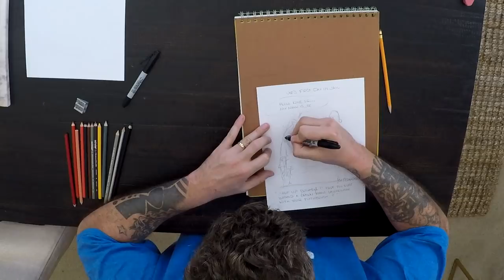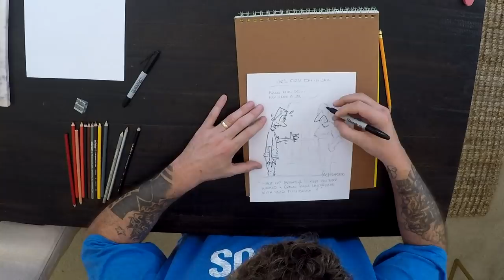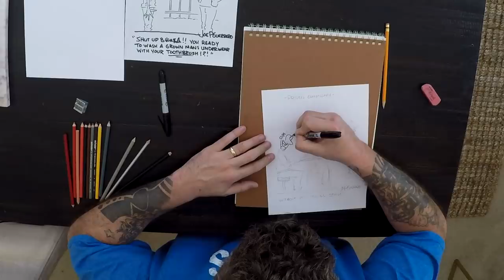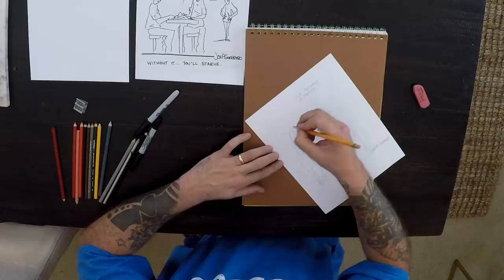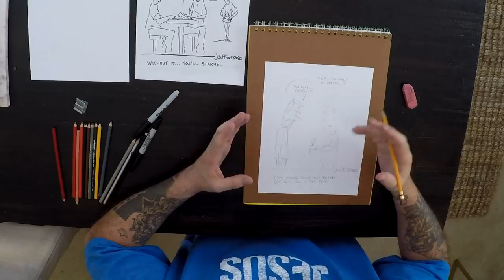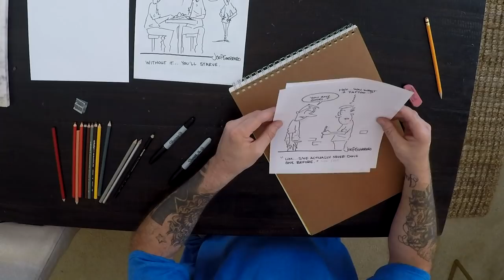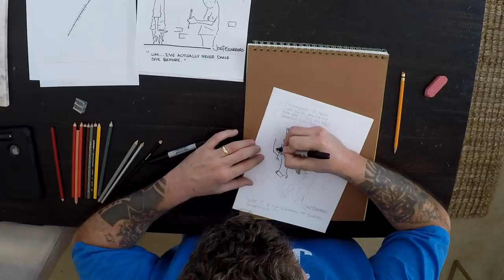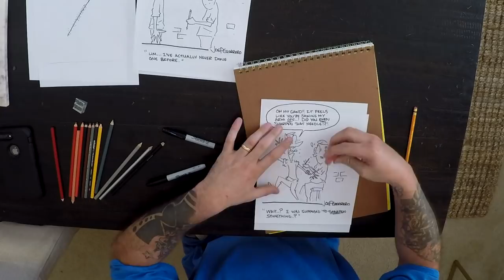How I Learned To Tattoo In Prison (Illustrated)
I wanted to try something different today that I hope you all enjoy. I wanted to illustrate a prison story. And I hope this is something you enjoy. I wanted to start with when I first was locked up at the age of 18. And what that experience was like for me and also tell you about how I was first introduced to prison tattooing in a draw my prison life sort of way.

PSN: joepguerrero